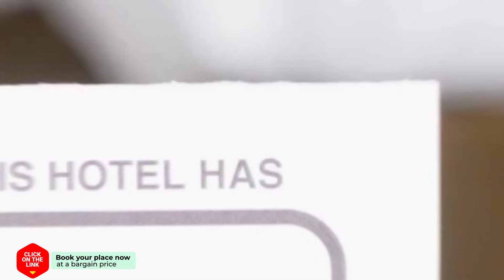Elena's House hotel review | Hotels in Kalamata | Greek Hotels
Elena's House hotel video review. Hotels in Kalamata, greek 3 stars hotels.